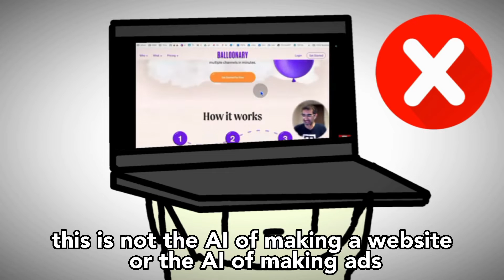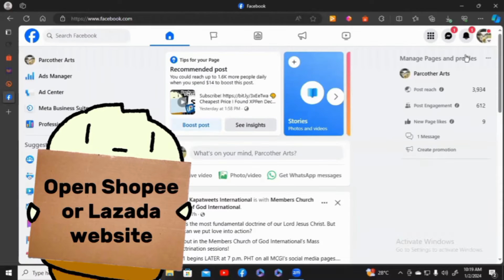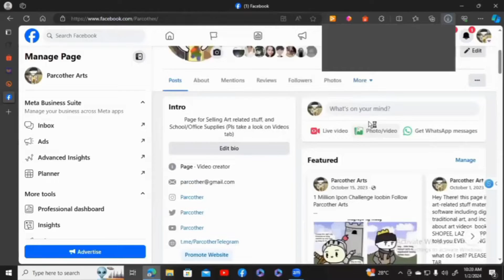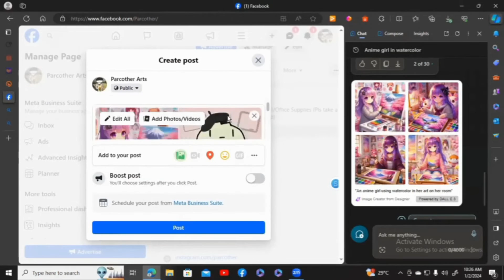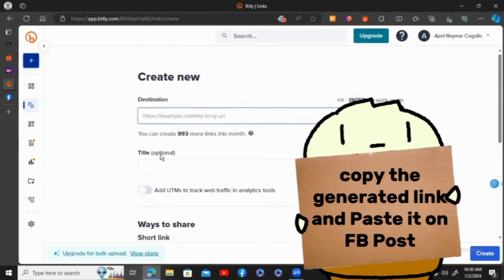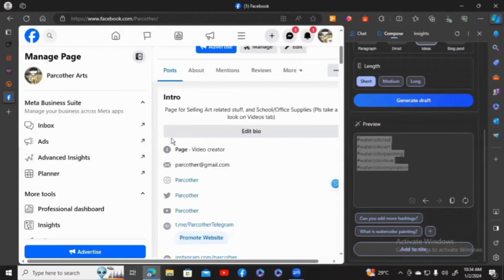Step-by-Step Guide to AI Affiliate Marketing in Involve Asia PH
Prompt Bing Co-Pilot in Edge:

Generating Anime Photos:

Chat Tab

Ask me anything...:
Prompt copy this: [ generate me an anime (boy/girl) (what is she/he doing) ]
then go to image view and copy it

Generating Text:

Compose Tab

Write About:
for the product description prompt copy this: [ give me promotional marketing about this product (paste the title of the winning product)]
Tone: Casual
Format: Paragraph
Length: Short
Click Generate Draft
Copy the Preview Text

Write About:
for the hashtags prompt copy this: [ give me hashtags Ideas only about this product (paste the title of the winning product) ]
Tone: Casual
Format: Paragraph
Length: Short
Click Generate Draft

Video Stamps Explanation:
00:00 - Social Media Affiliate Marketing Copywriting AI
00:38 - Apps and Website Needed
01:54 - Step 1 Open Shopee Website or Lazada Website
02:05 - Step 2 Look For Winning Product To Sell Copy The Title Paste it on the FB post Download The photos on Shopee Save Extention or Lazada Save Extention
02:17 - Step 3 Upload the downloaded photo in Shopee or Lazada download photos extension
02:26 - Step 4 Edge Co-Pilot Prompt Generating Anime Photos: / Chat Tab / Ask me anything...: Prompt copy this: [ generate me an anime (boy/girl) (what is she/he doing) ] / then go to image view and copy it
02:45 - Step 5 Check the AI-generated image if there is an error to look at and uncanny looks if one is looks good and no error pic that image and copy it
03:05 - Step 6 Paste the image on text on the FB post and move it on first top
03:14 - Step 7 Upload The Edited Promotional Photo made in Gimp and place it on the second top
03:29 - Step 8 Copy the title of the winning product you find in Shopee Paste it on the Lazada search bar and if it's available same product in Shopee
03:41 - Step 9 Copy the Price and Paste it on FB
03:59 - Step 10 add emoji to make the text appealing
04:05 - Step 11 Copy the link on Shopee and paste it on the deep link generator in Involve Asia same to do with Lazada link and Paste the generated deep link on Bitly to make the link trustworthy paste it on the FB post
04:23 - Copy the whole title, price, link and paste it on every photo caption post
04:33 - Step 12 Edge Co-Pilot Prompt Generating Copyrighting Text: / Compose Tab  /  Write About: /  Prompt copy this: [ give me promotional marketing about this product (paste the title of the winning product)] / Tone: Casual / Format: Paragraph / Length: Short / Click Generate Draft / Copy the Preview Text
04:55 - Step 13 Edge Co-Pilot Prompt Generating Hashtags Ideas: / Write About: / prompt copy this: [ give me (paste the title of the winning product) hashtags only] / Tone: Casual / Format: Paragraph / Length: Short / Click Generate Draft / Copy the Preview Text
05:05 - The Result, Reminders and Outro

- Involve Asia Affiliate Marketing Tips
- How to Make Money with Involve Asia
- Involve Asia Review: Pros and Cons
- Best Affiliate Programs on Involve Asia
- Involve Asia vs Other Affiliate Networks
- Involve Asia Affiliate Marketing Tutorial
- How to Promote Involve Asia Offers on YouTube
- Involve Asia Payment Proof and Tips
- How to Join Involve Asia and Get Approved
- Involve Asia Affiliate Marketing for Beginners
- How to Increase Your Involve Asia Earnings
- affiliate marketing mistakes to avoid
- how to choose a niche for affiliate marketing
- affiliate marketing success stories
- passive income with affiliate marketing
- How to use A.I. to boost your affiliate marketing income
- Affiliate marketing A.I.: What is it and how does it work?